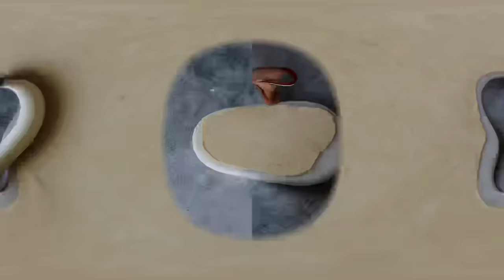வீட்டிலேயே ருமாலி ரொட்டி ஈசியா செய்ங்க | Rumali Roti Recipe in Tamil | How To Make Rumali Roti Tamil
வீட்டிலேயே ருமாலி ரொட்டி ஈசியா செய்ங்க | Rumali Roti Recipe in Tamil | How To Make Rumali Roti in Tamil

indru indian recipes tamil lil Rumali Roti eppadi seivathu nu pakaporom. simple and easy breakfast recipe / lunch recipe in tamil easy ya seiyalam.

Ingredients:

1 Cup= 250ml

1 Cup maida
1 ts salt
3/4 cup wheat flour
1/2 cup milk
1 ts sugar
1 ts oil
Water
தேவையான பொருட்கள்:

1 கப் = 250 மிலி

1 கப் மைதா
1 டீஸ் உப்பு
3/4 கப் கோதுமை மாவு
1/2 கப் பால்
1 ts சர்க்கரை
1 ts எண்ணெய்
தண்ணீர்

Today in indian recipes tamil we have brought how to make Rumali Roti recipes in Tamil. This Easy dinner recipe in Tamil is made from maida and can be made in minutes. This Rumali Roti recipe tamil is very famous in north India. If you are bored of making the same breakfast or lunch, try this tasty breakfast recipe or lunch recipe and enjoy. Do try this easy breakfast Recipe as in the video in your home and share your feedback.

இன்று இந்திய ரெசிபி தமிழில் ரூமாலி ரொட்டி ரெசிபிகளை எப்படி செய்வது என்று கொண்டு வந்துள்ளோம். தமிழில் இந்த ஈஸி டின்னர் ரெசிபி மைதாவில் இருந்து தயாரிக்கப்படுகிறது மற்றும் நிமிடங்களில் செய்யலாம். இந்த ரூமாலி ரொட்டி ரெசிபி தமிழ் வட இந்தியாவில் மிகவும் பிரபலமானது. அதே காலை உணவு அல்லது மதிய உணவைச் செய்து உங்களுக்கு சலிப்பாக இருந்தால், இந்த சுவையான காலை உணவு அல்லது மதிய உணவு செய்முறையை முயற்சி செய்து மகிழுங்கள். உங்கள் வீட்டில் உள்ள வீடியோவில் உள்ளதைப் போல இந்த எளிய காலை உணவு செய்முறையை முயற்சி செய்து உங்கள் கருத்தைப் பகிரவும். நன்றி..! | இந்த ரூமாலி ரொட்டியை தமிழில் பகிர மறக்காதீர்கள் | இந்திய சமையல் தமிழ் | இந்திய ரெசிபி தமிழ் | அபியின் செய்முறை